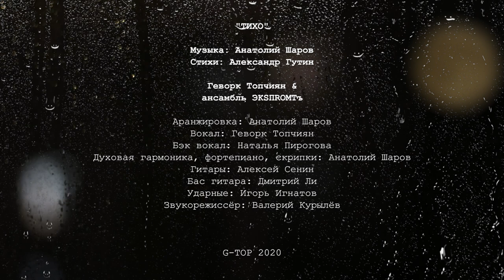ТИХО (муз.А.Шаров, ст.А.Гутин) Геворк Топчиян & анс.ЭКSПROMTъ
Песня "Тихо" музыка и аранжировка Анатолия Шарова, стихи Александра Гутина. Геворк Топчиян и ансамбль ЭКSПROMTъ. Вокал Геворк Топчиян, бэк вокал Наталья Пирогова, духовая гармоника, фортепиано, скрипки Анатолий Шаров, гитары Алексей Сенин, бас-гитара Дмитрий Ли, ударные Игорь Игнатов. Звукорежиссёр Валерий Курылёв.

Александр Гутин,  Геворк Топчиян, ансамбль ЭКSПROMTъ, Наталья Пирогова, Анатолий Шаров, Алексей Сенин, Дмитрий Ли, Игорь Игнатов, Валерий Курылёв,